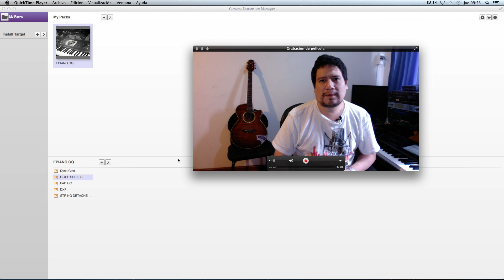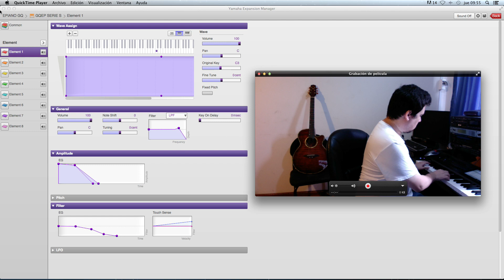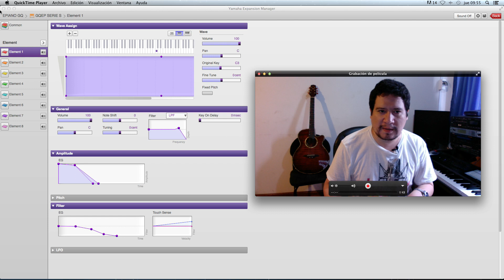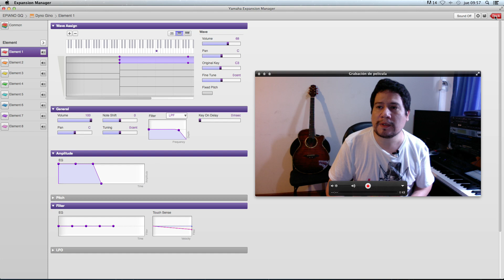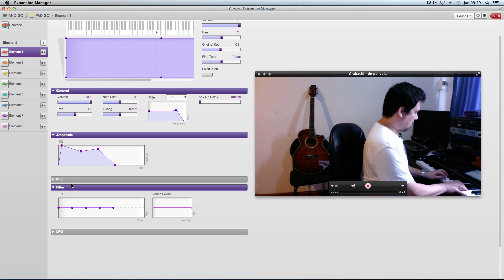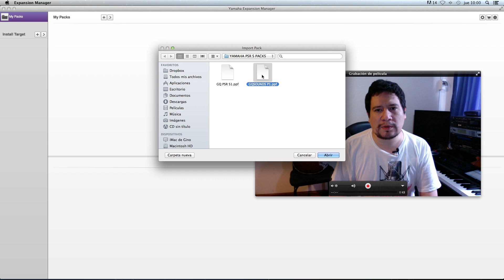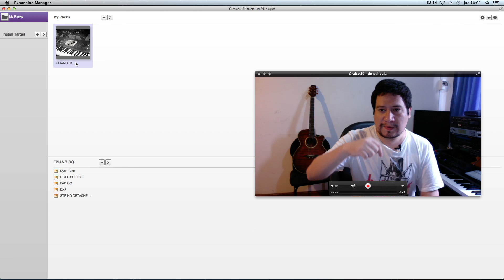YAMAHA PSR S Genos, PSR SX, SERIES SAMPLES GQSOUND PACK1-2 compatible con expansion manager (YEM).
Pack de sonidos especialmente diseñados para la series psr genos y psr sx de yamaha usando el expansion manager de Epianos DX FM y string, tambien incluye piano acusticos, piano m1, y otros en la version 2. Solo carguelos en expansion manater YEM, y copie a su formato de teclado.
Musica compuesta e interpretada por gino quiñones ampuero.